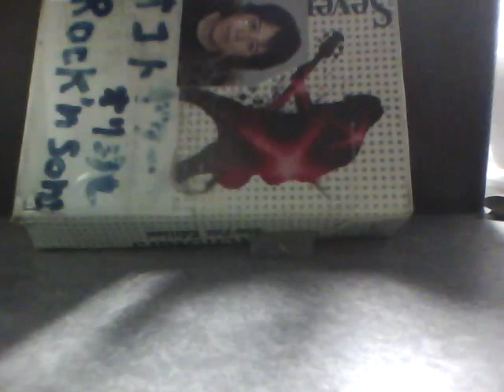流しぱっなしの下水道 オコト オリジナル曲 ギターロック